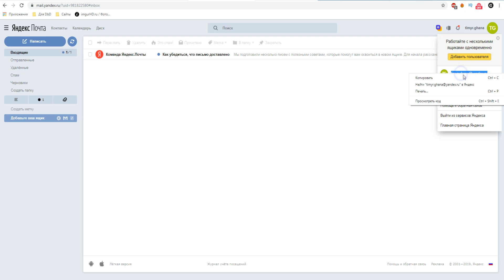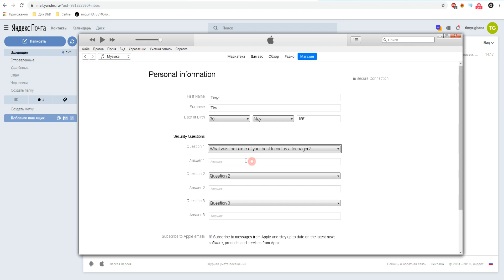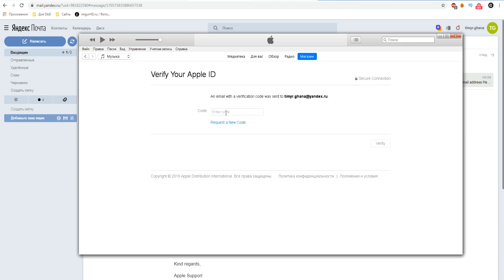Apple ID для Ганы. Apple ID for Ghana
➤Сейчас я вам расскажу, как можно сделать Apple ID для Ганы с помощью программы iTunes на вашем компьютере. Для начала вам нужно ее скачать и установить с официального сайта.

➤Варианты как можно сделать Apple ID.

➤Перед началом регистрации у вас должен быть новый почтовый ящик.
➤Приступаем к регистрации.
➤Нажимаем “Учетная запись” и выбираем “Войти”.
➤В появившемся окне нажимаем “Создать новый Apple ID”.
➤Вставляем ваш новый почтовый адрес, который вы только что создали. Придумайте пароль к вашему Apple ID.
➤Нажимаем “принимаем положения и условия”.
➤Все данные в регистрации заполняются латинскими буквами. Отвечайте на контрольные вопросы. Они вам понадобятся, если вы забудете пароль от этого Apple ID.
➤Выберите форму оплаты и заполните данные как у меня. Все данные заполняйте латинскими буквами. Это очень важно.

➤Данные для регистрации:

Street - Ring Road Central.

➤Теперь вам нужно войти в почтовый ящик, который вы указывали в регистрации. Скопировать проверочный код и вставить в эту строку.
➤Как видите, ваш Apple ID создан.
➤Теперь вам нужно зайти в App Store с вашего телефона. ➤Войти в учетную запись. Ввести логин и пароль, который вы только что создали.
➤Как видите произошла смена магазина в App Store. Теперь вы можете скачивать приложения и игры доступные в данной стране.